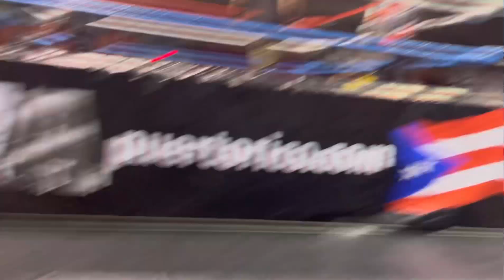IWA: Summer Attitude Lajas: Janguea en una cartelera: El roster de iwa es otra cosa